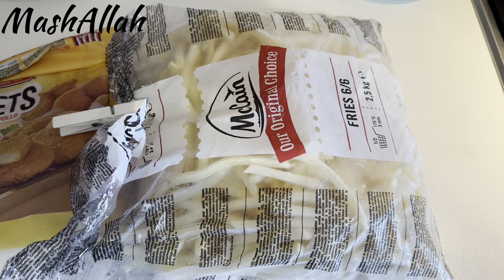Ramzan ki routine 2024🇮🇹 | Ramzan Series🌙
Ramzan ki routine 2024🇮🇹 | Ramzan Series🌙 familyvlog italy ramadan ​⁠pakistan lahore baricella youtubevideo @KhoumisWorld